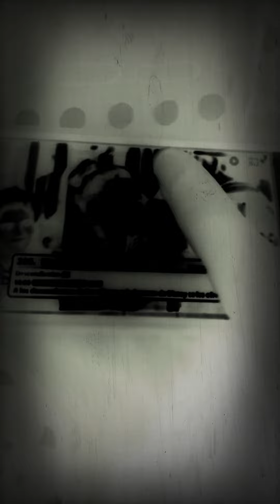Claro TV En HD Canales Niños